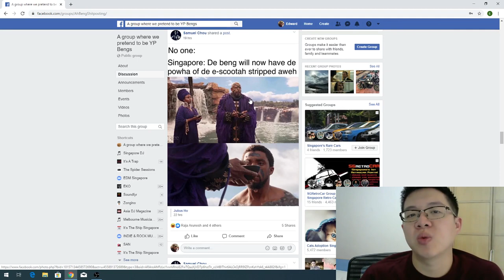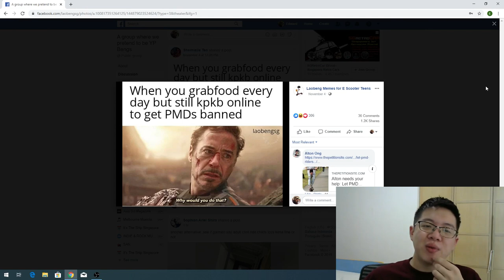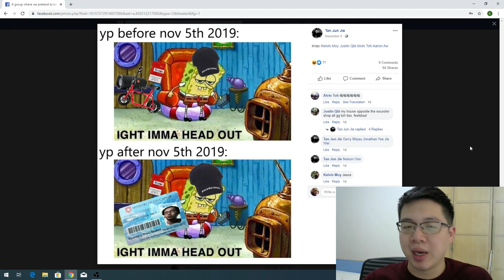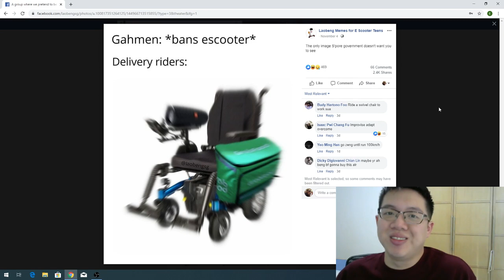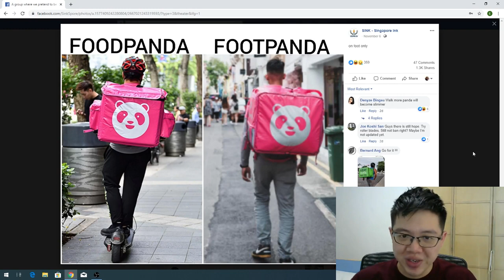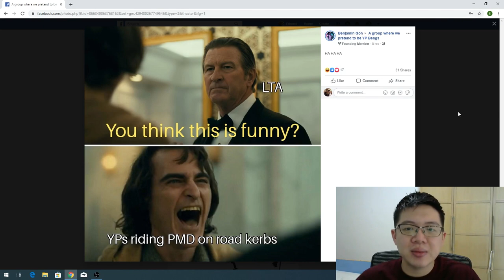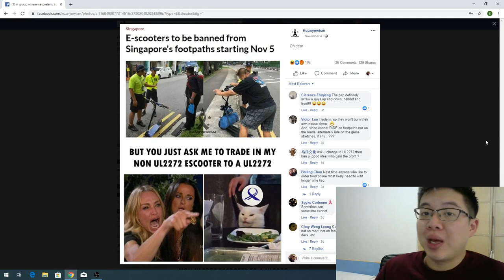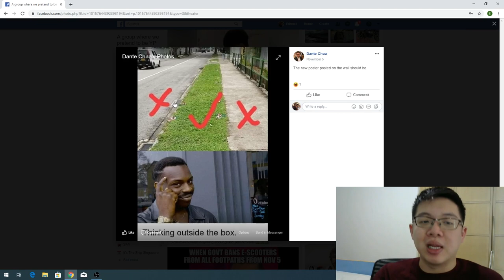PMDS ARE CANCELLED